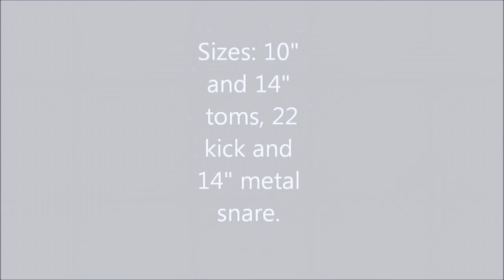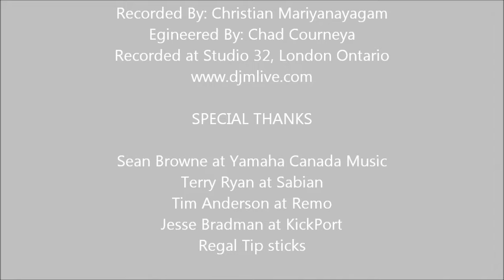Yamaha Rock Tour Drums In The Studio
Check out how the Yamaha Rock Tour Drums sound in the studio. This was an experiment done to try out a friend's brand-new studio (Studio 32 in London Ontario Canada) and fool around with some drum mic'ing etc. The sounds you here are straight from the board, with no effects, EQ'ing or compression-just drums, through mics, through a pre-amp and mixing board. The drums are a Yamaha Rock Tour kit in Matte Black. Sizes: 10" and 14" toms, 22" kick and metal-shell Yamaha snare. The drums are played by Yamaha artist Glen "Archie" Gamble.